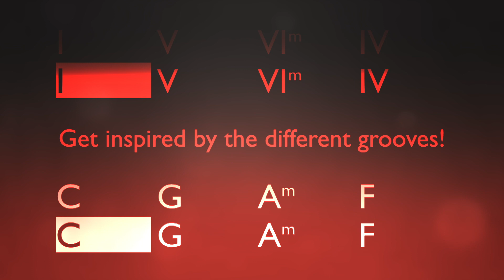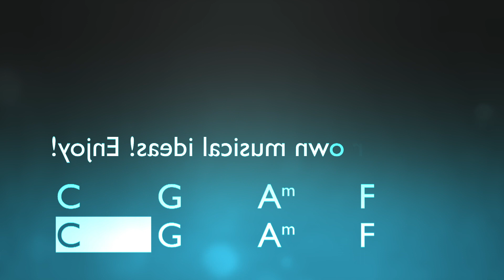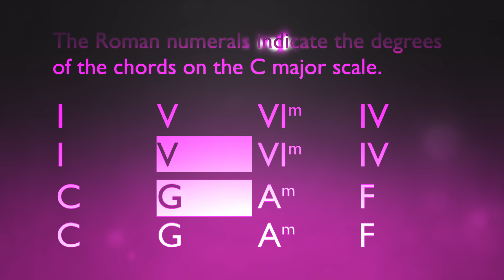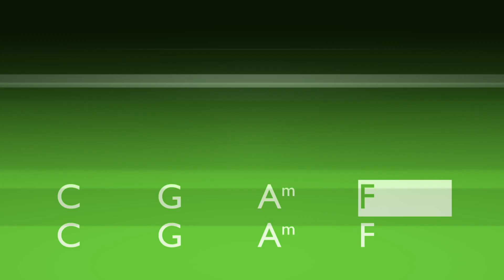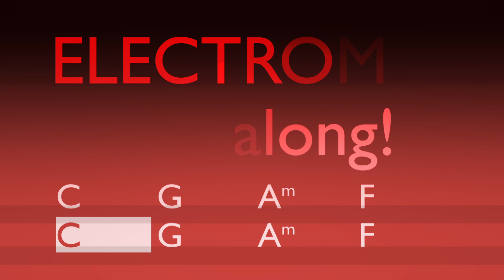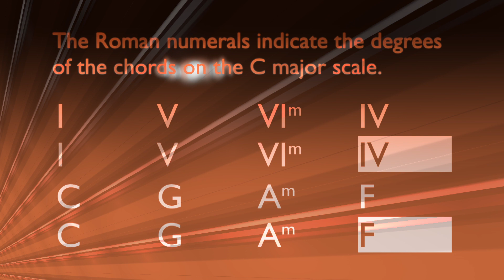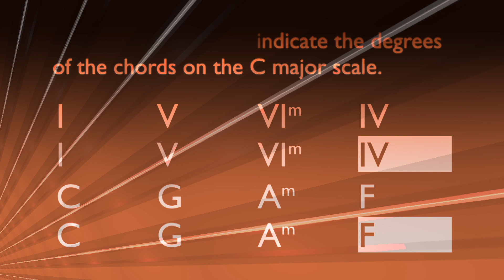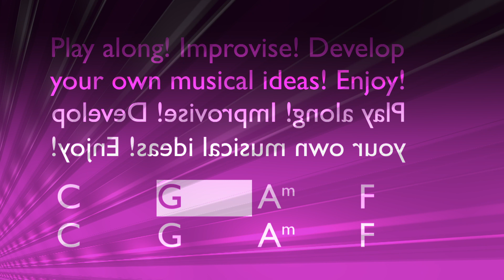Electromix C G Am F, backing track for guitar or any soloist. 125bpm. Have fun!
Electromix (5230) is a backing track to play along, improvise or practice for Guitar (or any soloist), in the key of C major, tempo 125bpm.

    • Get inspired by the different grooves to play along!
    • Practice your favourite riffs and ostinatos!
    • Check out the many different backing tracks!Explore the many different chord progressions, grooves and musical styles in many different keys!
    • Enjoy backing tracks of different musical genres, such as Rock, Blues, Pop, Country, Dance, EDM and more.